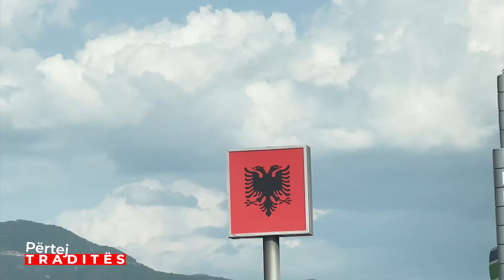Pertej tradites/Fshati qe po braktiset nga mungesa e ujit